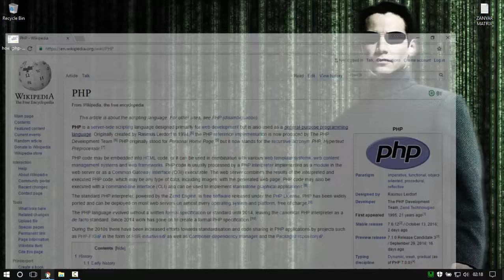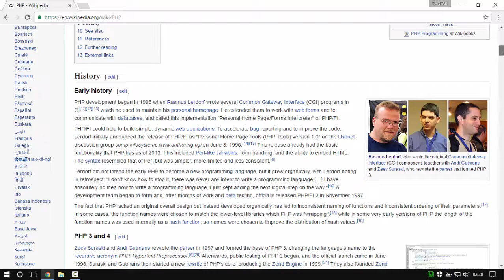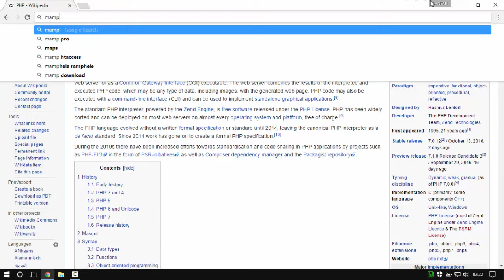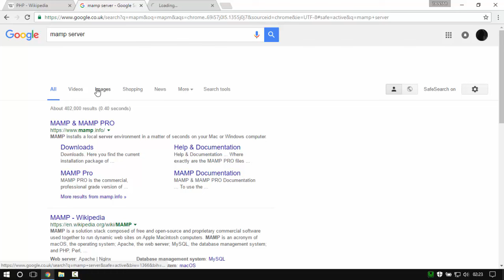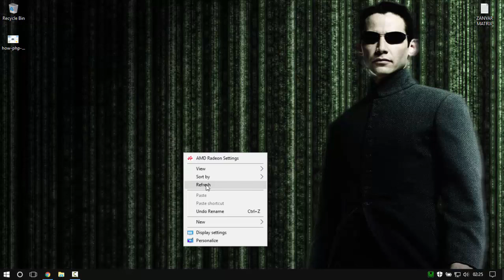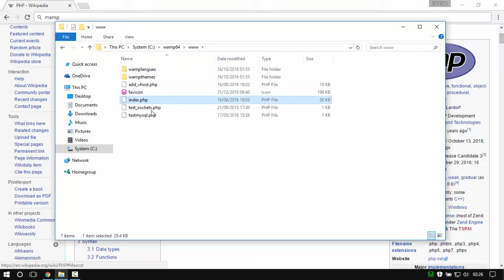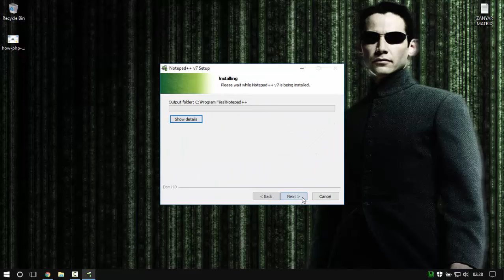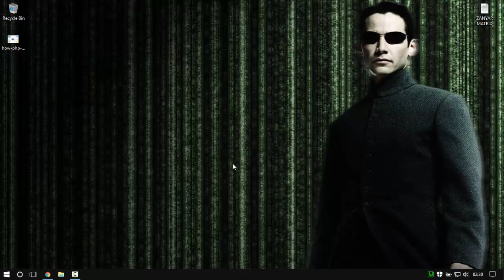PHP Tutorial for Beginners - 01 - Introduction